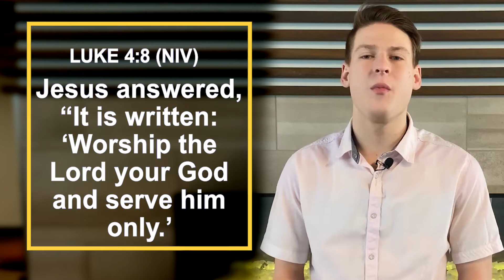Idols!? Why Did It Have To Be Idols?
But I don't have a statue in my room that I worship...